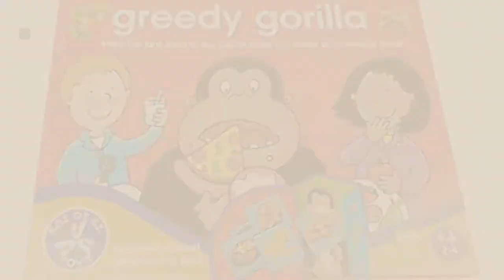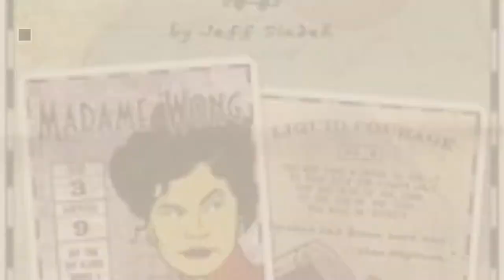Top 10 Gorilla Games Toys [2018]: Little Treasures Pop Up Gorilla Game for Children 5+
Black Friday / Cyber Monday Little Treasures Pop Up Gorilla Game for Children 5+ by Little Treasures

Black Friday / Cyber Monday Greedy Gorilla Game by Orchard Toys

Black Friday / Cyber Monday Greedy Gorilla Game by StelaJoker

Black Friday / Cyber Monday Pop Up Gorilla Monkey Challenge Game for Kids family fun game - More fun than Pop Up by Abbros

Black Friday / Cyber Monday Lifeboat Expansion #2: Liquid Courage by Gorilla Games

Black Friday / Cyber Monday Battlestations Second Edition Boxed Game by Battle Stations

Black Friday / Cyber Monday Buffalo Games Eyes of The Wild, Mountain Gorilla - 500pc Jigsaw Puzzle by Buffalo Games